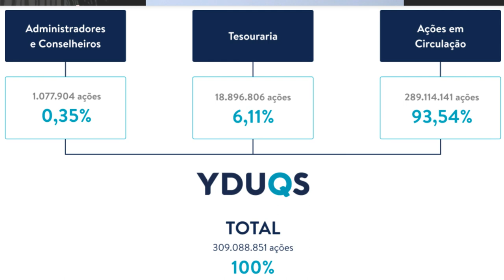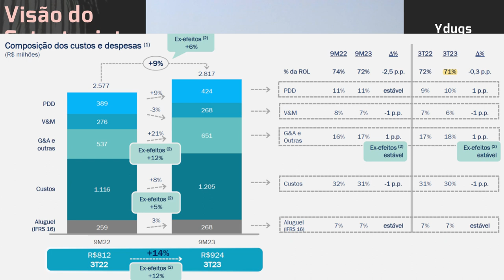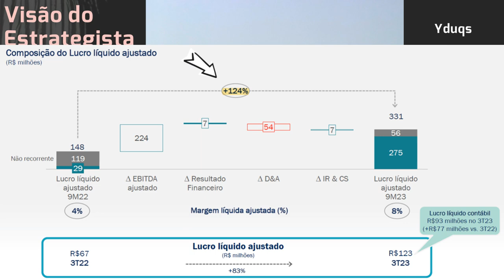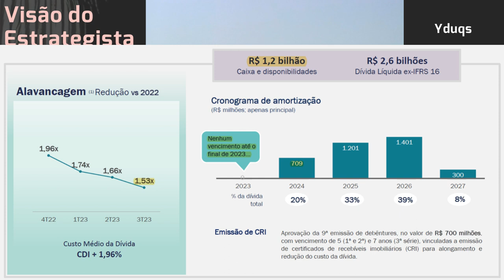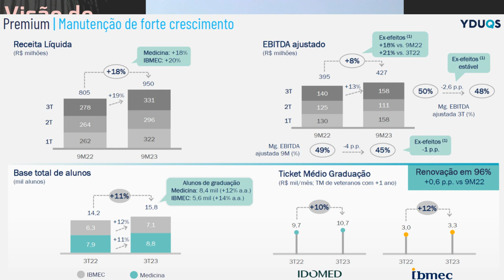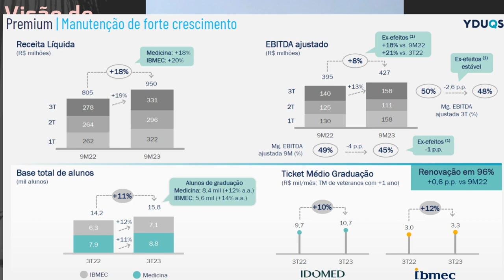19.11.2023 - Visão do Estrategista - Resultados Yduqs 3T23 - YDUQ3